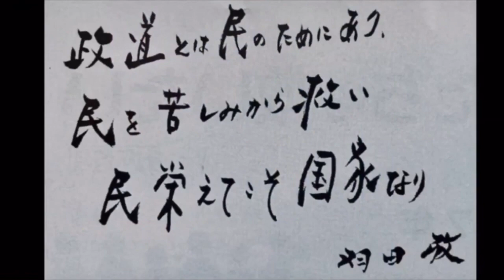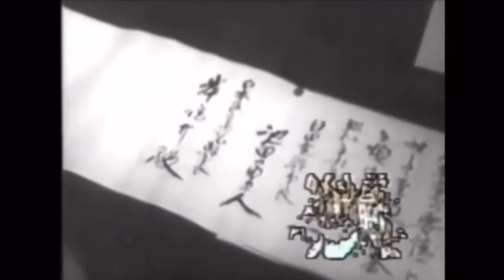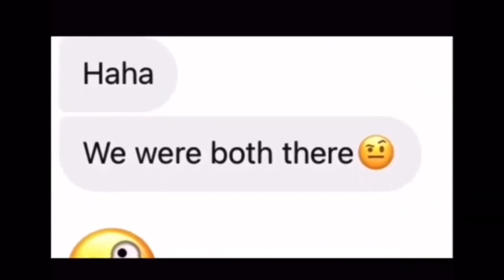SHOちゃんねるビデオ日記2021〜2024